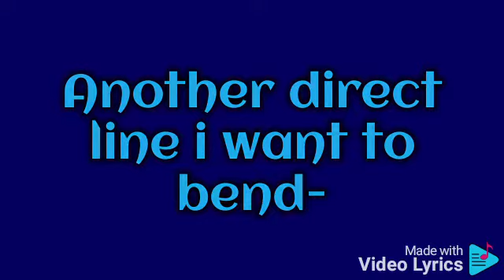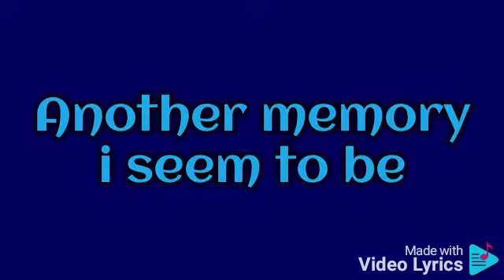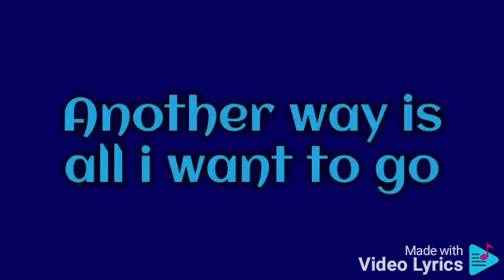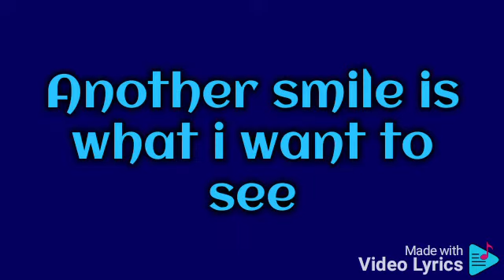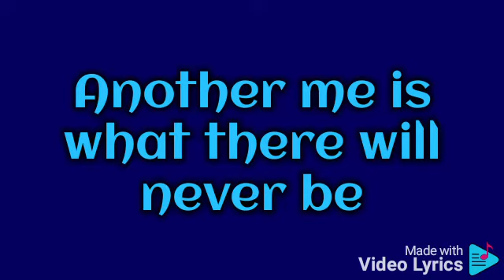Another Me - Peroxwhy?Gen (Jeff Hardy Theme TNA) Lyrics Video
Lyrics del tema de Jeff Hardy (TNA)

Creado por mi ;)